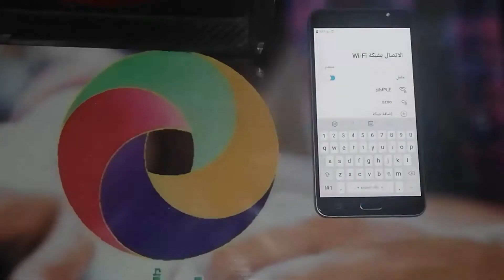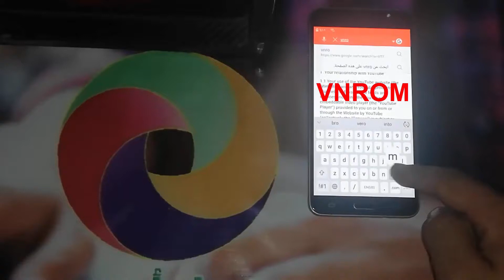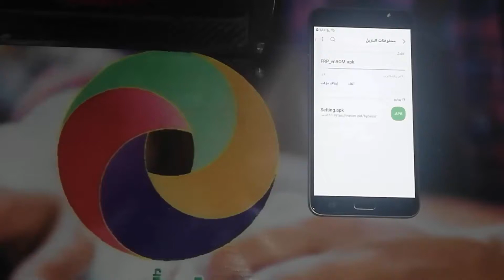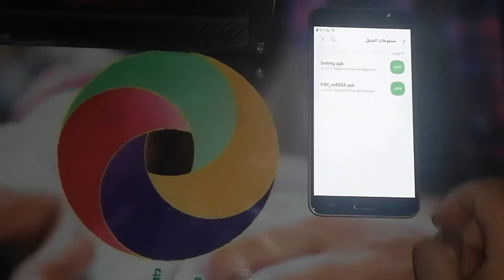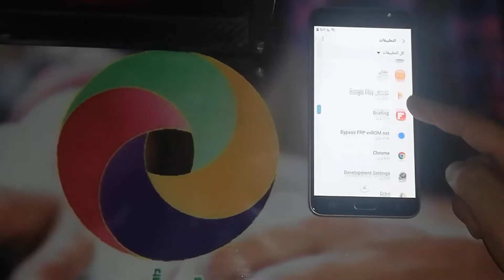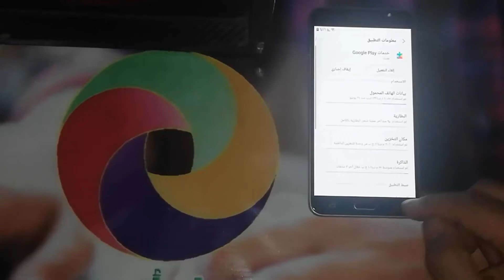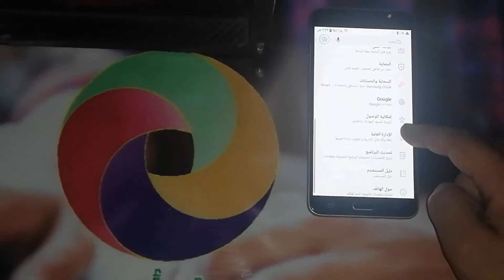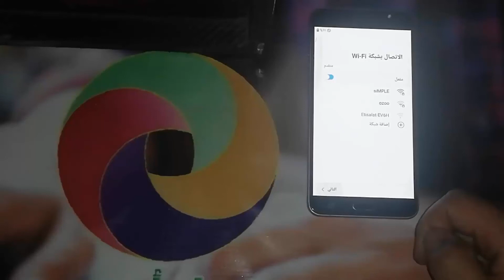تخطى حساب جوجل سامسونج جلاكسى جا 7 2016 اندرويد 8 | FRP Samsung Galaxy J7 2016 SM-J710F Android 8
اذا كنت تبحث عن تخطي حساب جوجل بعد الفورمات, لتخطي حساب جوجل لهاتف سامسونج جا 7 2016 " Samsung Galaxy J7 2016 " وتخطي حماية " FRP " او bypass account google فى هواتف الأندرويد " Android " لهاتف سامسونج جا 7 2016, وفى الغالب لن تحتاج الى كمبيوتر لتخطي حماية جوجل على الهاتف, او برنامج لمساعدتك على تخطي الحسابات. كيفية تخطي حساب جوجل لسامسونج جا 7 2016, طريقة تخطي حساب جوجل فى هاتف سامسونج جا 7 2016 وحل مشكلة الحساب وتشغيل الجهاز بدون اى مشكلة, شرح حل مشكلة تجاوز لحساب جوجل جميع الاصدارات لهاتف سامسونج جا 7 2016 موديل SM-J710F ولمشكلة حساب جوجل خطوات محددة فى الاندرويد لتتمكن من فتح قوقل سواء عن طريق أداة مدفوعة أو مجانية او حتى عن طريق تطبيقات APK يتم تنزيلها من الانترنت وتستطيع الدخول الى المتصفح بطريقة معينة لتتمكن من تحميل التطبيق على حسب اصدار الأندرويد, قم بإتباع عملية التخطى فى الفيديو السابق وتحميل الادوات المطلوبة, وبعد العملية لا تنسى عمل اعادة ضبط المصنع للهاتف حتى تعيد نظام هاتفك الى اصدارة الطبيعى والدخول الى صفحة الهاتف الرئيسية وحذف اكونت جوجل من الهاتف, يمكنك تسجيل اكونت جديد لهواتف سامسونج أما عن طريق متجر بلاى أو عن طريق الدخول الى الاعدادات ثم التوجة الى حسابات واضافة اكونت غوغل جديد.

removed Google Account Samsung Galaxy J7 2016 SM-J710F
Bypass Google Account Samsung Galaxy J7 2016 SM-J710F
FRP Samsung Galaxy J7 2016 SM-J710F
تخطى حساب جوجل سامسونج جلاكسى جا 7 2016
تجاوز حساب جوجل سامسونج جلاكسى جا 7 2016
تخطي حساب جوجل بعد الفورمات samsung J7 2016
تخطي حساب جوجل بعد الفورمات سامسونج J7 2016
تخطي حساب قوقل samsung J7 2016
تخطي حساب قوقل سامسونج J7 2016
تخطي حساب جوجل samsung J7 2016
تخطي حساب جوجل سامسونج J7 2016